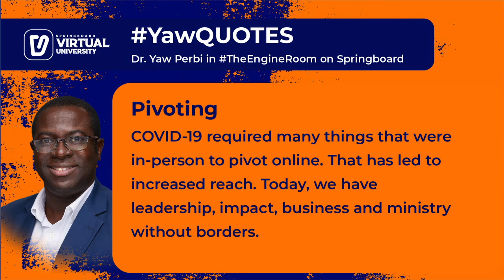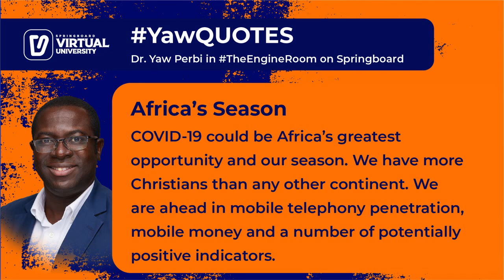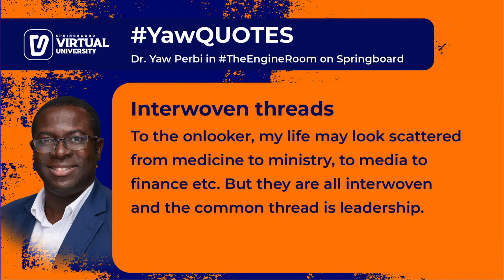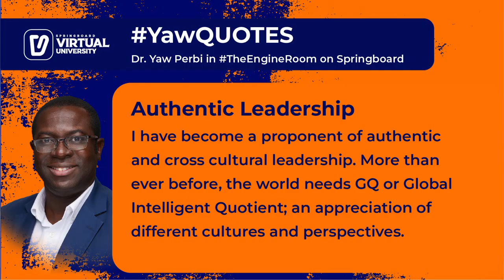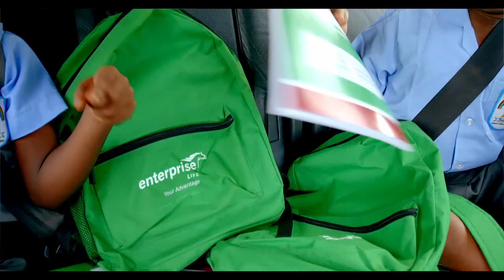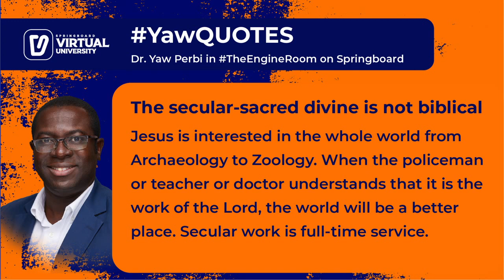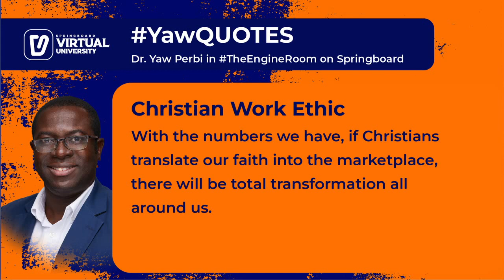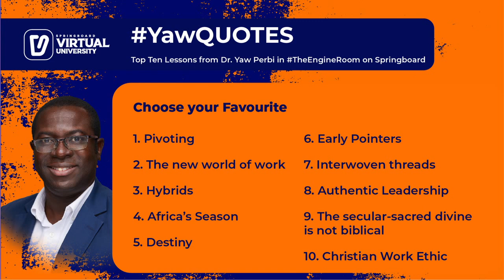In TheEngineRoom with Dr. Yaw Perbi || An explosive leadership session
An Albert & Comfort Ocran live social media broadcast